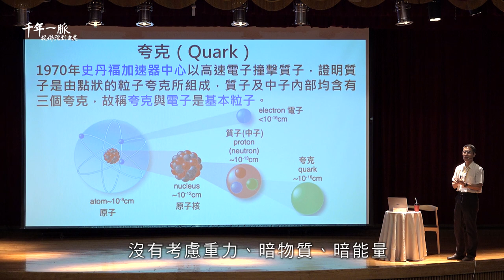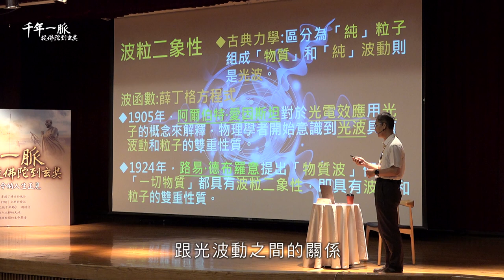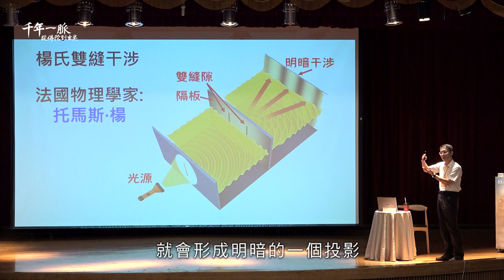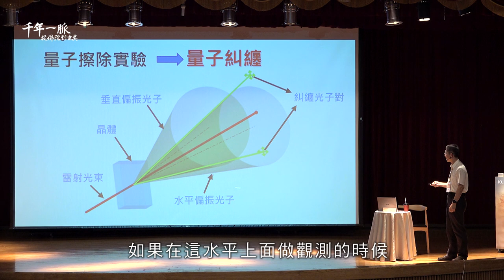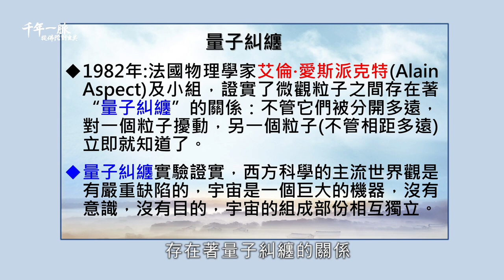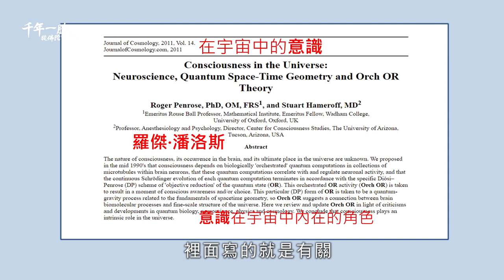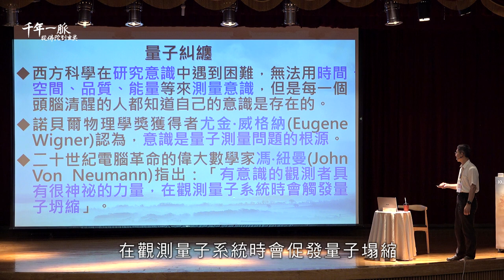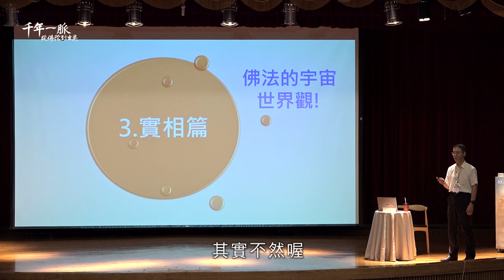8-3 從科學微觀面探究生命起源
千年一脈－從佛陀到玄奘系列講座：第八場
講座內容：
一、《玄奘文化千年路》第7集影片導讀─護持正法再萬年
二、只取一瓢飲─認識生命大海的輪廓及精華

生命從哪裡來？生命的核心是什麼？沒有這核心會怎樣？⋯⋯這些議題彙歸到最後，就是：生命的真實相貌到底是什麼？在十方世界中，大家都在生命舞台上盡情演出，每個生命體都不知道自己只是傀儡，也不知道自己的背後都各有如來藏。第八識如來藏這個心體獨一無二，祂常、恆、不變、無生無死，但是又含有各人不同的自業種子，可以產生不同的生命現象。祂是宇宙中最公平的法官，不偏不倚執行因果律，判斷個體應該出生為什麼樣的生命形態，應該向誰酬償善果、惡果。在這宇宙大海，只要認識了自己這個生命核心，就可以鳥瞰整片大海的輪廓，對生命再也沒有疑惑。
8-1 《玄奘文化千年路》第7集導讀
8-2 從科學宏觀面探究宇宙形成
8-3 從科學微觀面探究生命起源
8-4 佛法的宇宙世界及生命起源觀
8-5 實相跟鉅細科研有一致的關聯與答案嗎？
8-6 如何修學才能親證生命實相？
8-7 外星人的模樣？
8-8 奘大師譯經大業對後世的影響＆修學唯識必讀經典